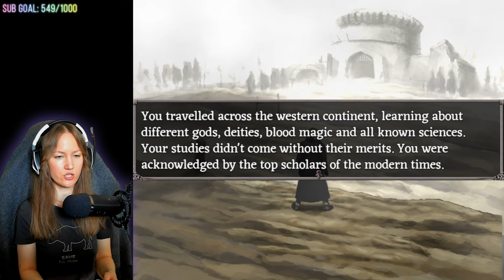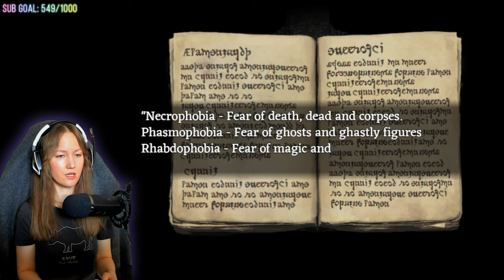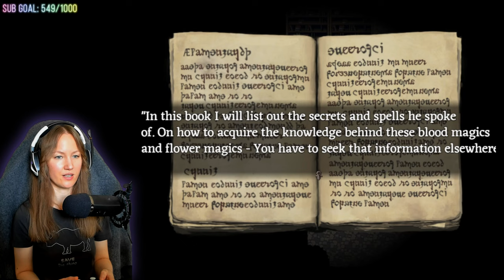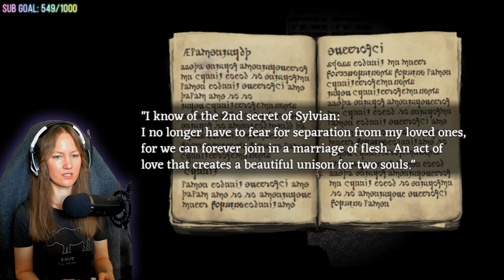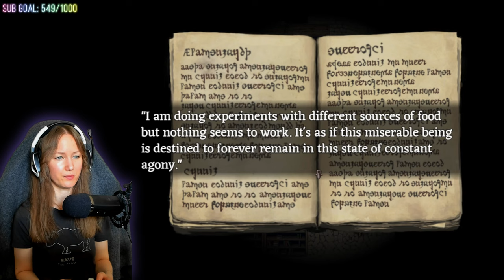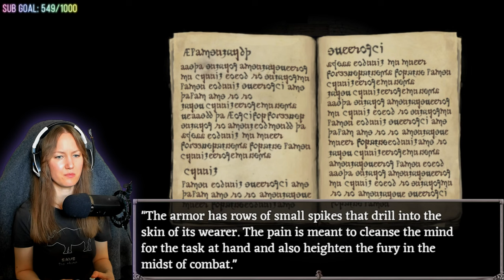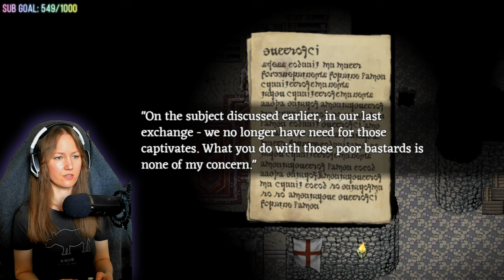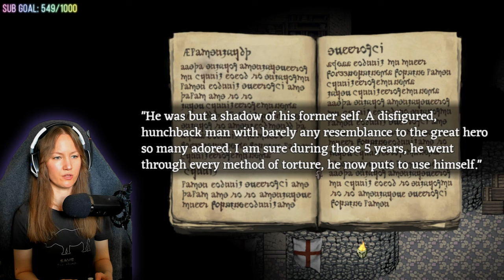What did I just do | FEAR AND HUNGER Part 1 | (RPG, Turn-based, Adventure, Exploration)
Drop a / dislike so I know what to focus on, thank you!

Go follow the developer here! @fearhunger3983

You got to vote for which character I should use for my first real playthrough and DARK PRIEST won! Hopefully I'm doing things somewhat right and so far, so good actually. I managed to make some new friends so that helps a lot ;D

🎮 EQUIPMENT
ASUS VG278 Monitor (2012)
HyperX Cloud Alpha S Headset
iKKO® Obsidian-OH10 In Ear Headset

Next upgrade goal:
Monitor

DARK PRIEST | FEAR AND HUNGER Part 1 | (RPG, Turn-based, Adventure, Exploration)